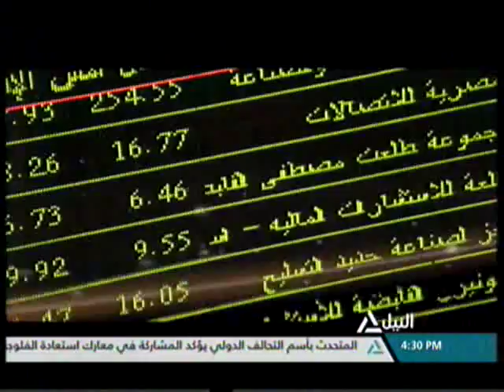بانوراما النيل الرابعة عصراً